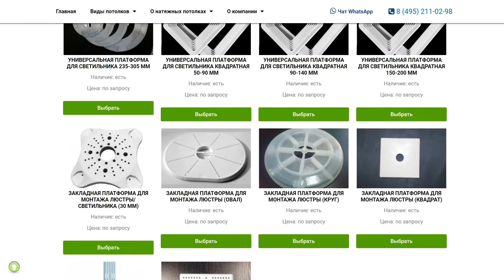Закладные под люстры и гардины натяжные потолки в Москве